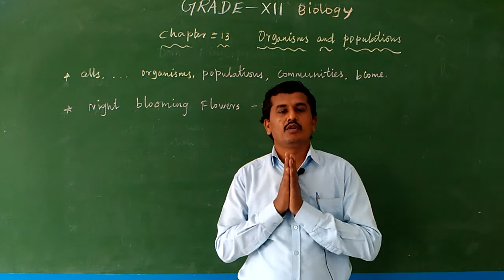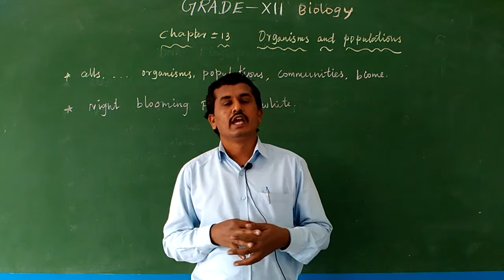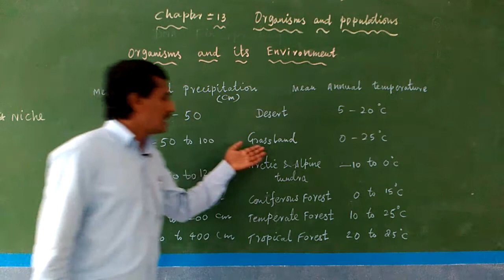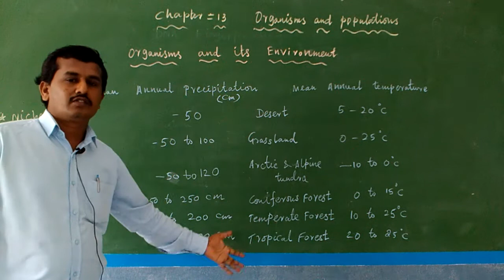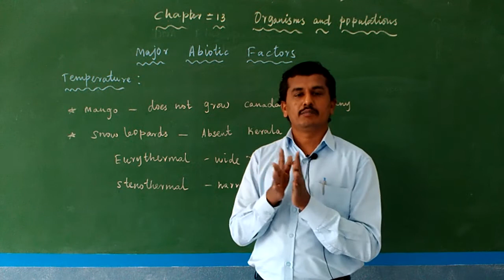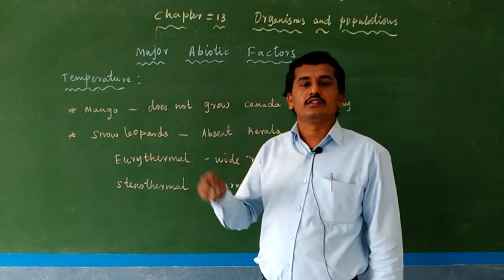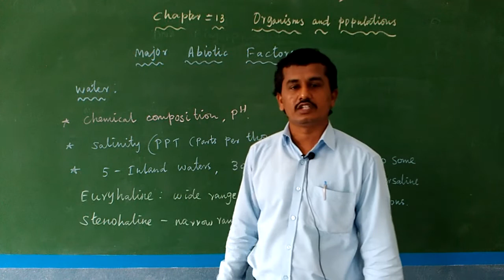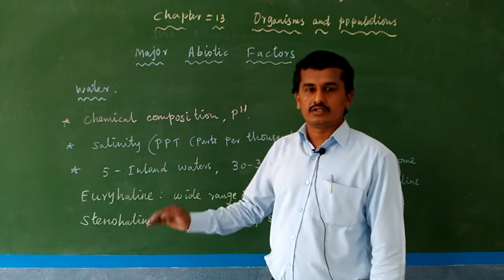GRADE XII BIOLOGY CHAPTER :13 - PART 1